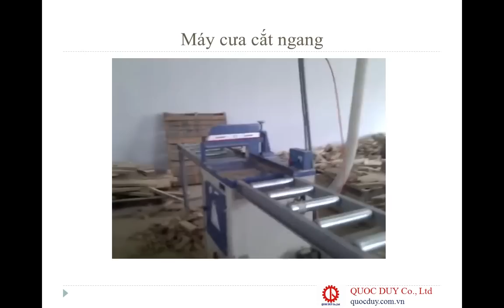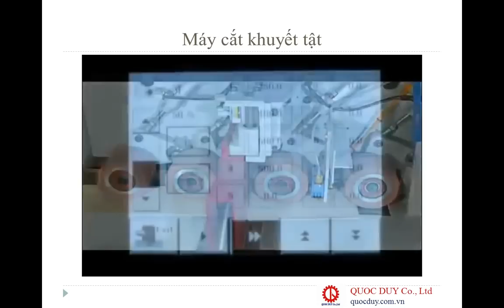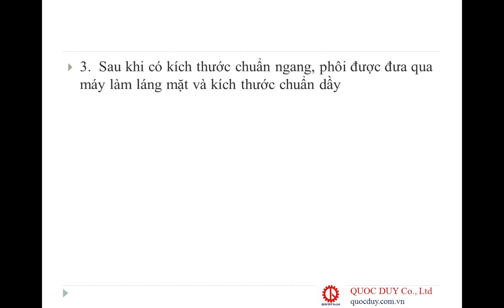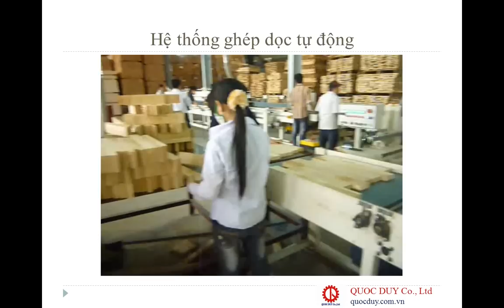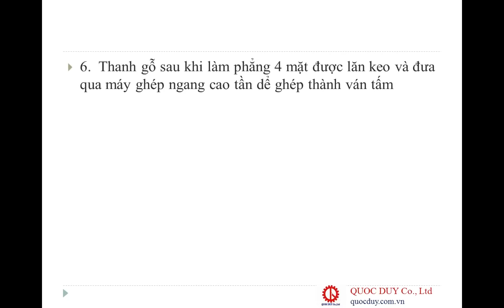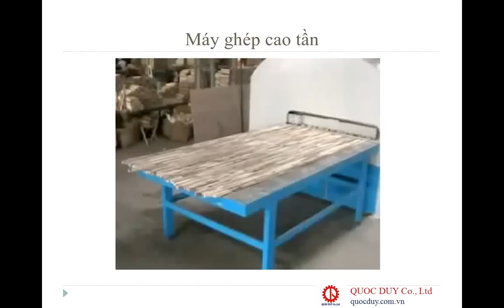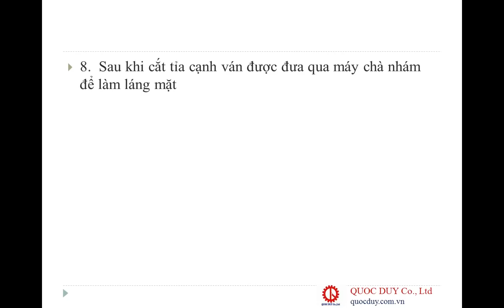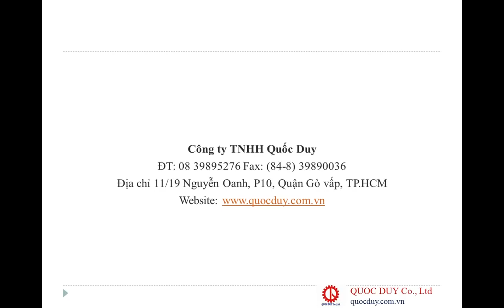MÁY CHẾ BIẾN GỖ QUỐC DUY - CHUYỀN HỆ THỐNG GHÉP TỐT NHẤT TẠI TPHCM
MÁY CHẾ BIẾN GỖ QUỐC DUY - CHUYỀN HỆ THỐNG GHÉP TỐT NHẤT ,UY TÍN HÀNG ĐẦU TẠI TPHCM
Quy trình hệ thống máy làm ván ghép
1. Phôi sau khi xẻ sấy đưa phôi vào loại bỏ khuyết tật
Máy cưa cắt ngang / Máy cắt khuyết tật
2.Sau đó rong lấy cạnh chuẩn và kích thước chuẩn ngang của phôi
Máy cưa ripsaw lưỡi trên / Máy cưa ripsaw nhiều lưỡi
3.Làm láng mặt và kích thước chuẩn dày
Máy bào 2 mặt
4.Đán mộng finger và ghép dọc
Hệ thống phay ghép finger tự động
5. Làm phẳng lại 4 mặt của thanh gỗ
Máy bào 4 mặt
6.Lăn keo và đưa vào ghép ngang
Máy lăn keo + Máy ghép ngang cao tần
7.Cắt tỉa cạnh theo kích thước
Máy cưa panel
8.Chà nhám làm láng mặt sản phẩm
Link sản phẩm
MÁY CHẾ BIẾN GỖ QUỐC DUY
✅ Showroom : 401 Tô Ngọc Vân,Phường Thạnh Xuân,Q.12, TPHCM